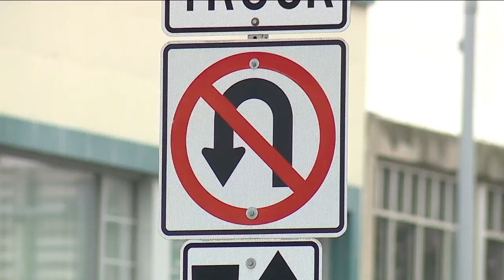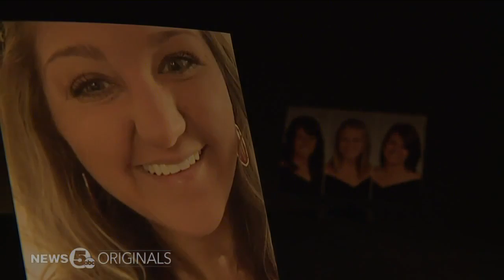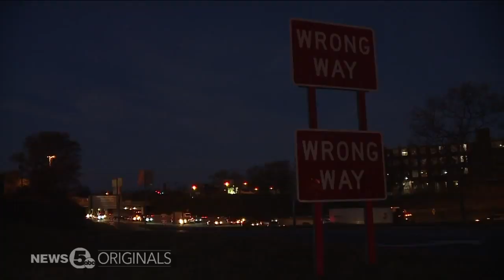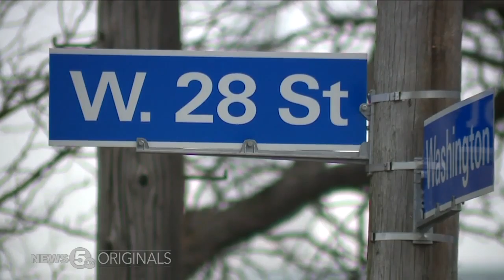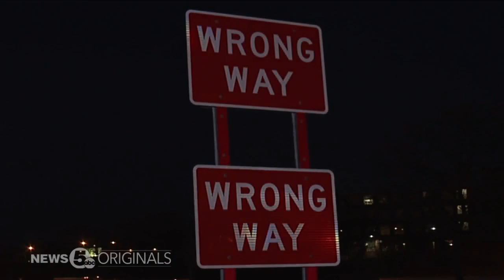ODOT's strategy for decreasing wrong-way crashes includes a variety of tactics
Although typically accounting for less than one percent of all crashes across Ohio each year, wrong-way crashes disproportionately cause serious or fatal injuries a majority of the time, leaving victims with lifelong physical and emotional scars.